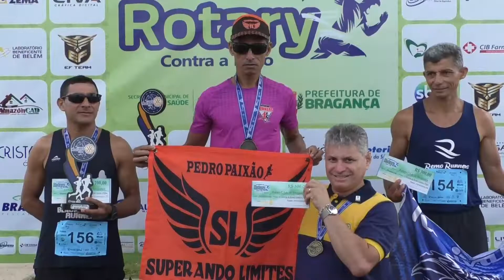3ª CORRIDA DO ROTARY CONTRA A POLIOMIELITE MOBILIZA CORREDORES PELAS RUAS DE BRAGANÇA.